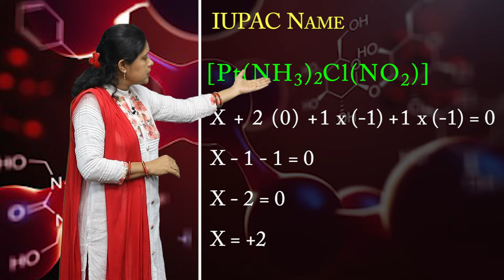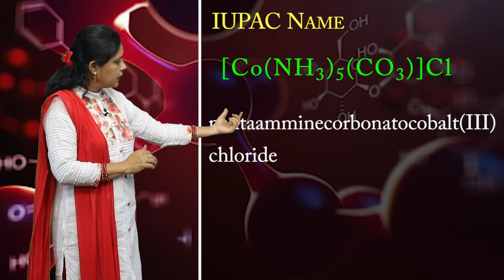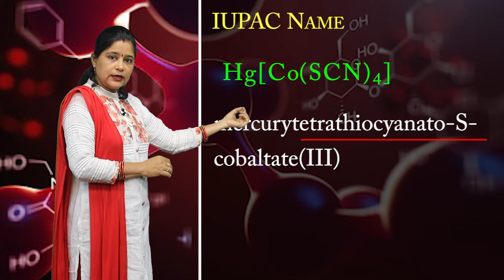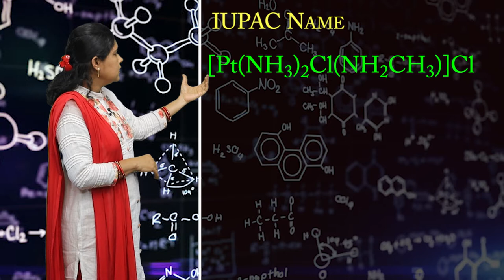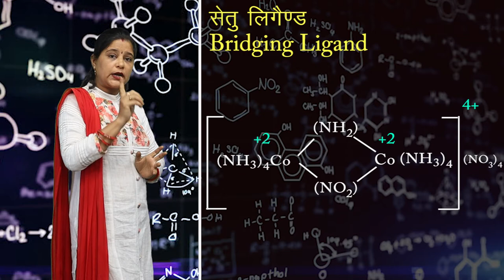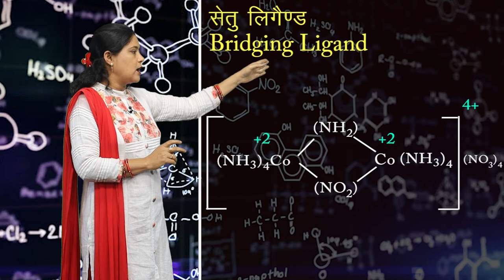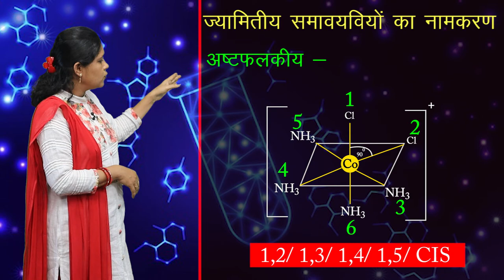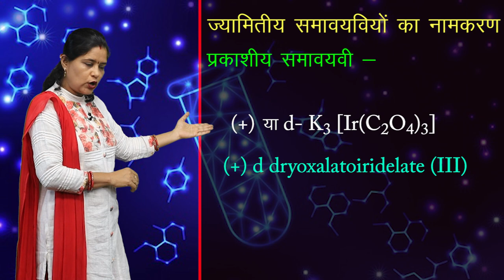CLASS 12th CHEMISTRY | CHAPTER - COORDINATION COMPOUNDS | उपसहसयोंजन यौगिक